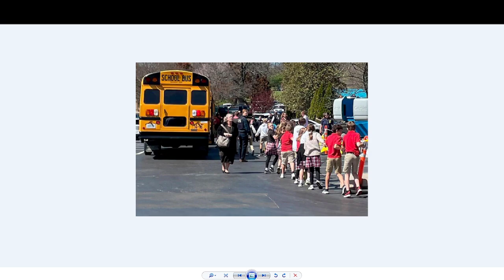28-year-old woman 🔫 and 💀's 3 students and 3 adults at private Christian school in Nashville.